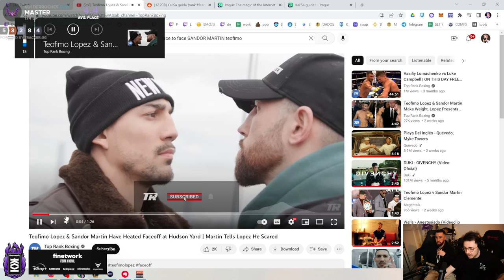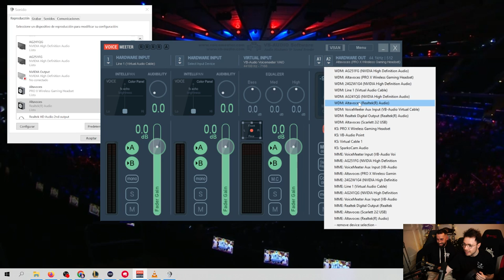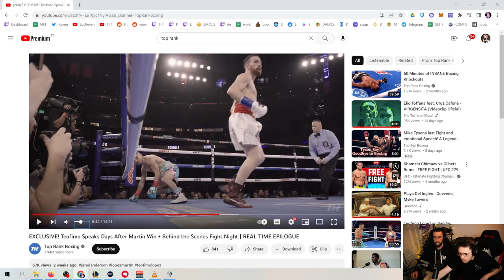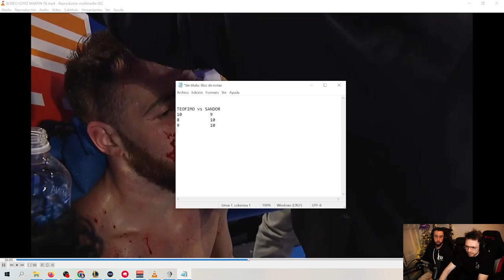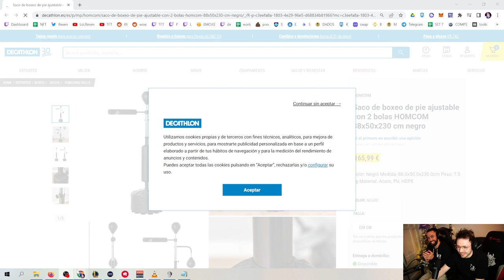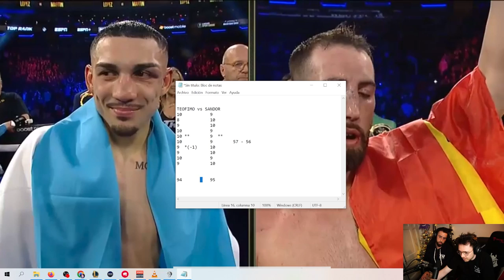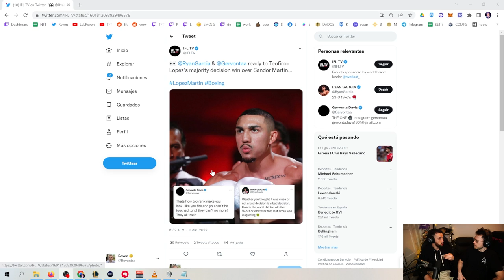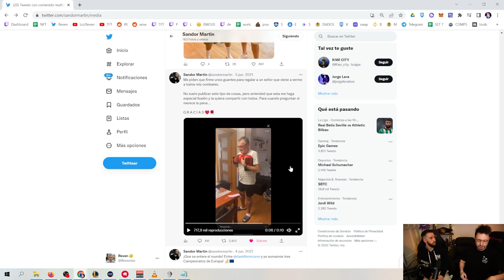El robo historico a Sandor Martin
- Gestión de Contenido by eMiiTW